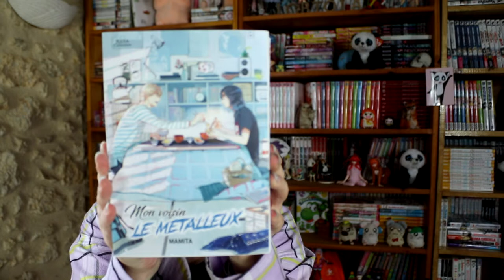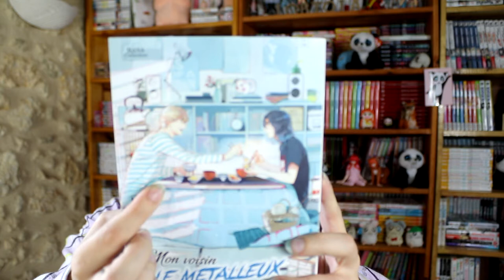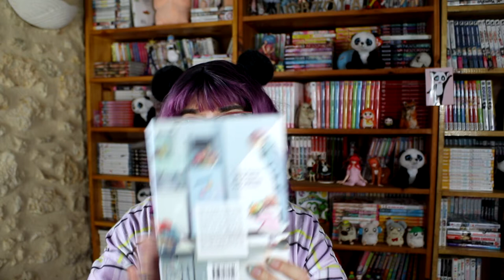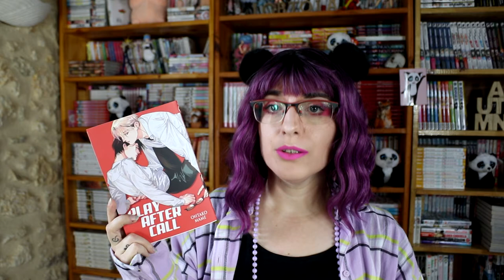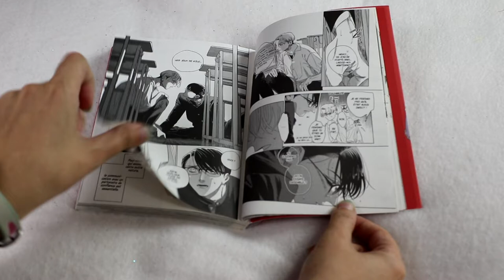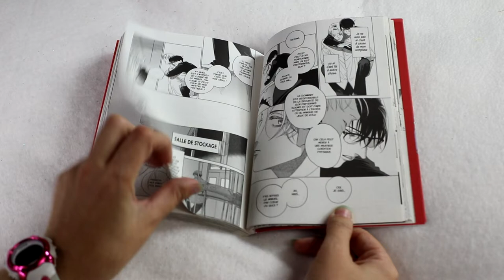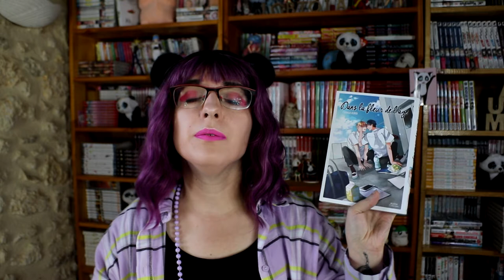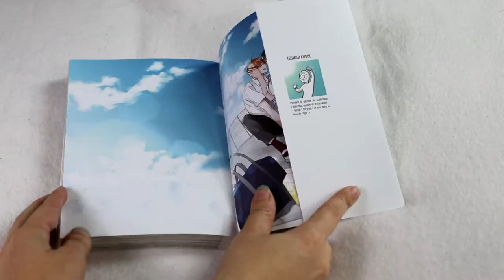[Critique Manga] play after call, dans la fleur de l'age, mon voisin le métaleux (hana éditions)